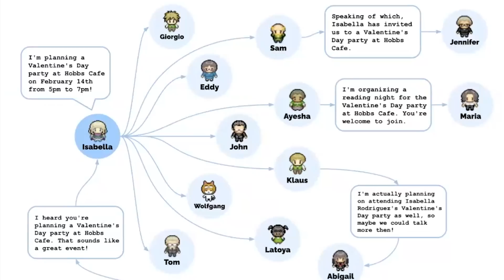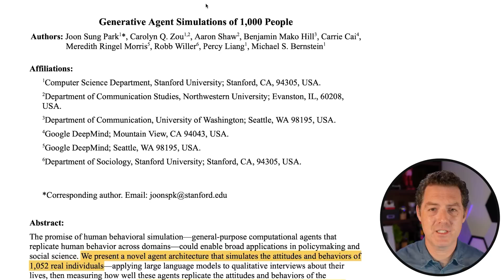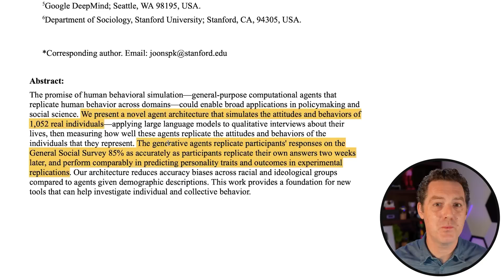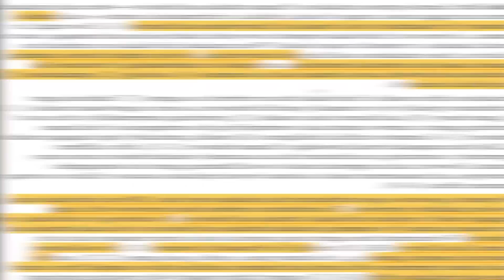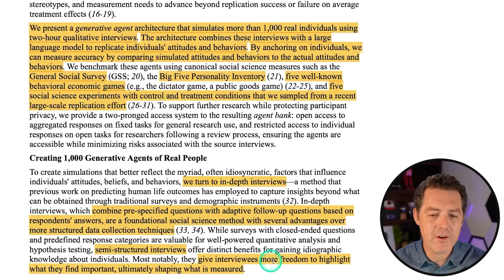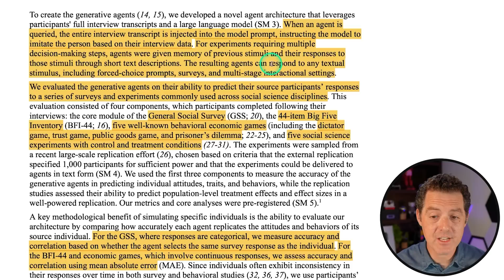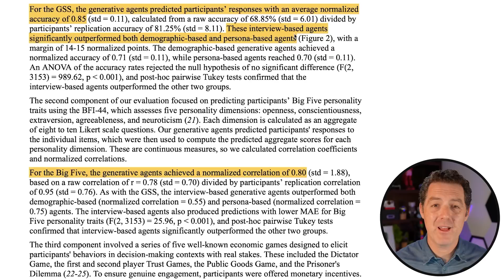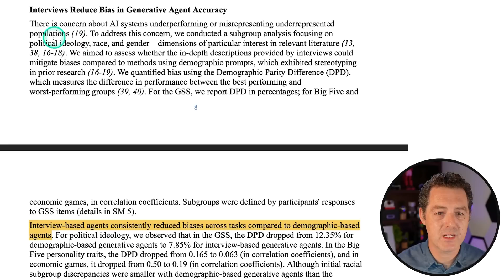Researcher Clones Human Personality INTO AI Agents With Stunning Accuracy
Researchers have figured out how to clone and inject human personality into an AI agent. The agent behaves just like that human!